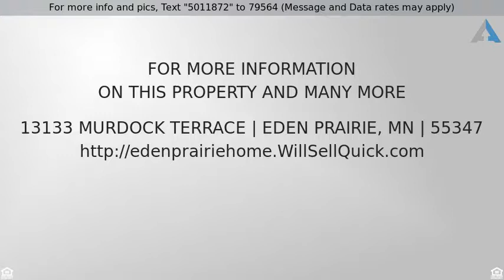Priced at $169,900 - 13133 Murdock Terrace, Eden Prairie, MN 55347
Beautiful Eden Prairie Townhome For Sale

This beautiful townhome in the sought after Staring Lake Village neighborhood features large windows to let in lots of natural light, gorgeous flooring, a bright kitchen with white cabinets and stainless steel appliances, spacious rooms, an upper level laundry room, and an oversized attached garage. You will love the location with an inviting courtyard right out your front door, a community park right across the street, and close to shopping and restaurants.